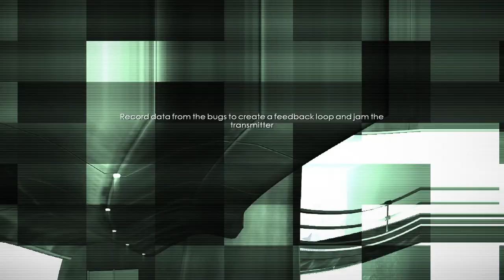The Hydrosme Plays James Bond: Blood Stone Part 5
James Bond Baby!